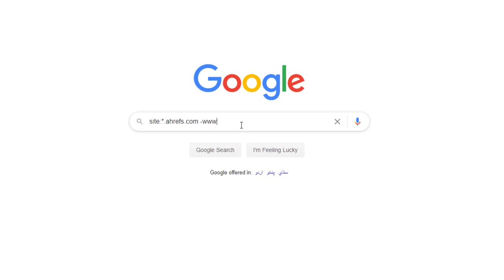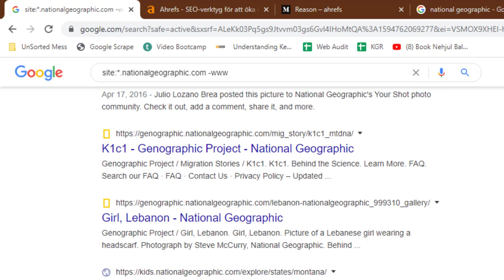How to Find Subdomains of a Website?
To find subdomains of a website, you can follow these steps:

Use a subdomain finder tool: There are many online tools that can help you find subdomains of a website. Some popular options include Sublist3r, SubFinder, and FindSubdomains. Simply enter the URL of the website you want to search and the tool will generate a list of subdomains.

Use a search engine: Use a search engine such as Google to search for the website's subdomains. You can use advanced search operators such as "site:" and "subdomain:" to narrow your search. For example, you can search for "site:example.com subdomain:blog" to find subdomains related to the "blog" subdomain.

Check the website's DNS records: You can use a DNS lookup tool such as MxToolbox or Dig to check the DNS records of a website. These records will include information about the subdomains associated with the website.

Use a network scanning tool: Network scanning tools such as Nmap or Zenmap can be used to scan a website's network for subdomains. Simply enter the website's IP address or hostname and the tool will generate a list of subdomains.

By following these steps, you can find the subdomains of a website and learn more about the different sections and components of the website. It's important to note that the specific method you use will depend on the tools and resources available to you and the level of detail you need.

💥💥Vieo Chapters💥💥
00:00 Universal SEO Tool
00:48 Building Dofollow Comment Backlink
03:50 Building Dofollow Forum Backlinks
14:32 Ending

This video includes: